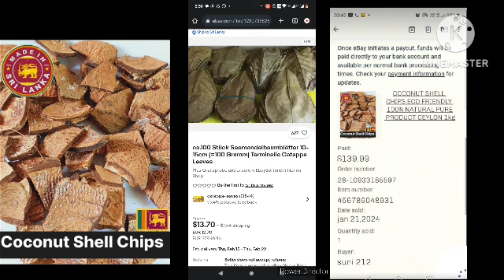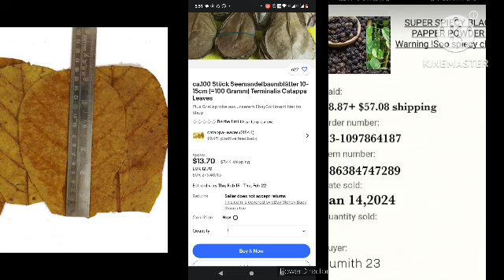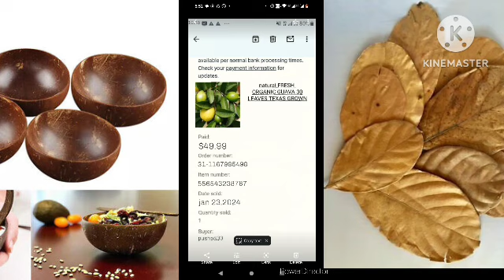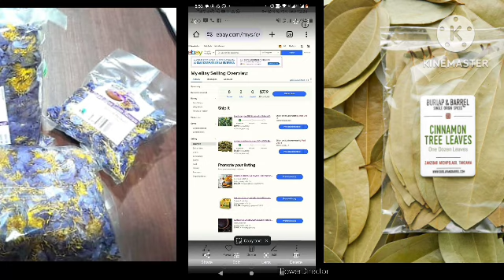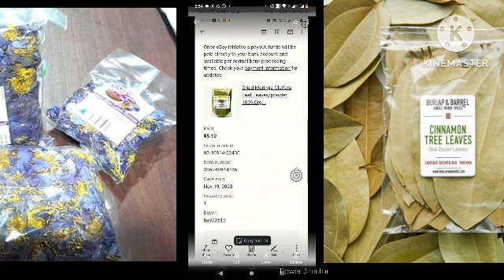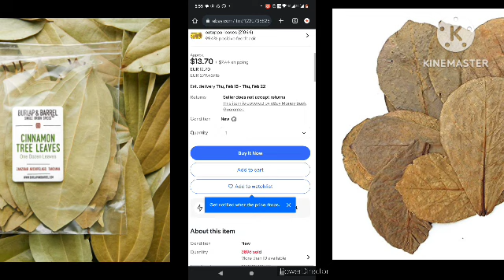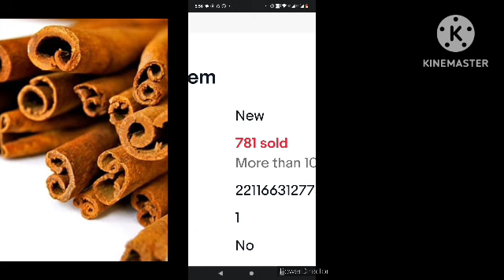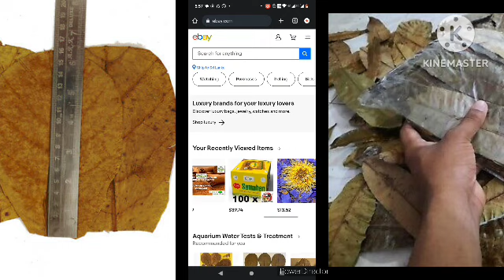පොල්කටු කැබලි කිලො එකක් රුපියල් 45000 යුරොපයට බොරුවක් උනොත් කුනුහරුපෙන් බනින්න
කැමතිද මුදල් ගෙවල  ඉගෙන ගන්න